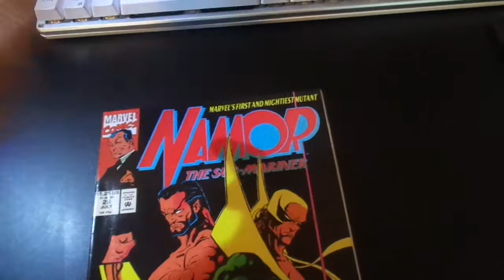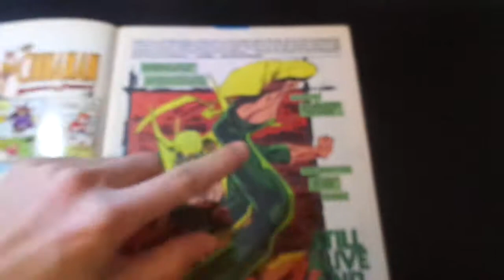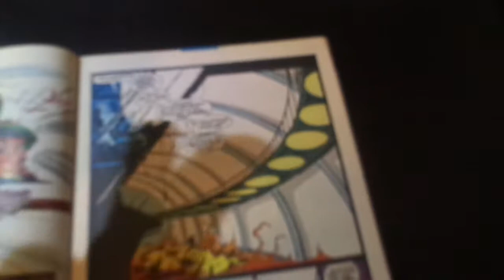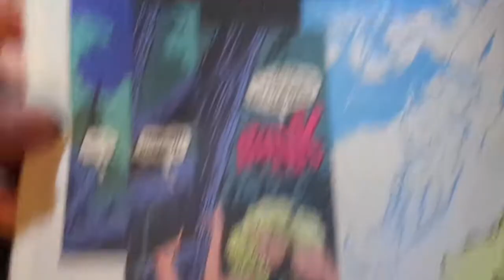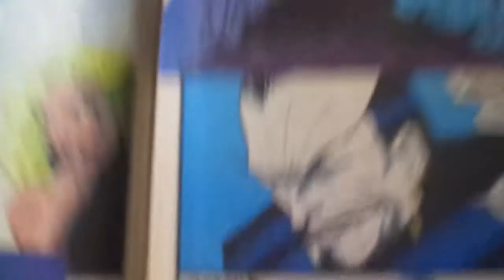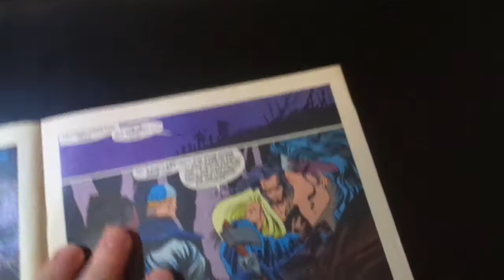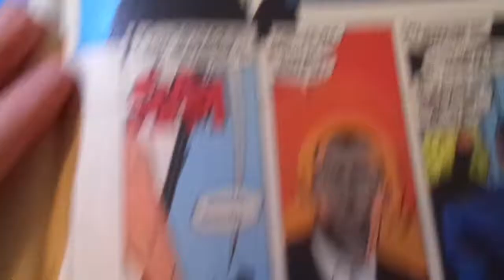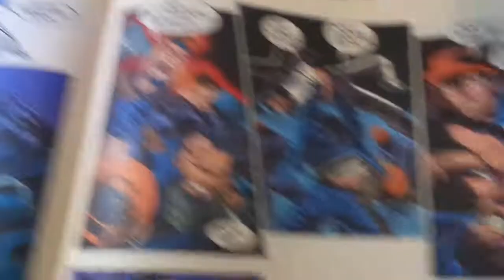Namor remains fully clothed throughout Namor #28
Dood, I got trashed, I drank seven Namoritas.